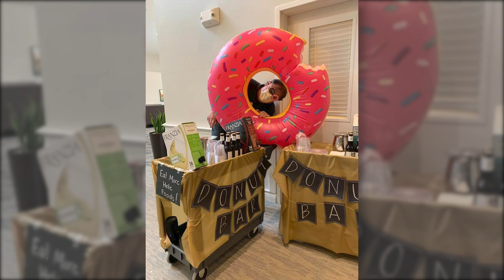Hey Good Lookin' | countingdownthedays | week 6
We have partnered with a variety of artists to showcase what senior living looks like during COVID-19.

Throughout this series, each video will highlight a different part of our experience. Thank you for giving a moment of your time to learn whatseniorlivinglookslike.

Our thematic 6th video takes us on a journey from snack carts in the halls back to our restaurants as we gleefully celebrate the beginning phases of our long-anticipated reopening! And good golly, we loved the snack carts so much, we're gonna keep them around!

This week's cover of Hey Good Lookin' performed by Crys Matthews. Crys is a neo-folk singer/songwriter and festival regular, having played at the Sundance Film Festival, The Birchmere, The Hamilton, Jammin' Java, and more. For more of Crys Matthews' work, visit:

For information on Arrow Senior Living's response to COVID-19, the latest updates from our team, how we are staying active, and more, visit

SEE OUR PREVIOUS COUNTINGDOWNTHEDAYS VIDEOS